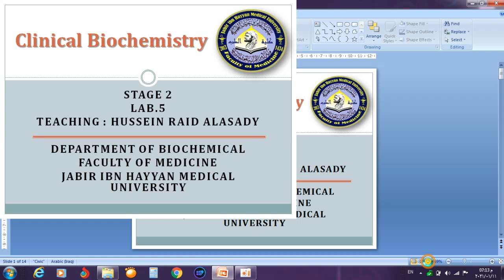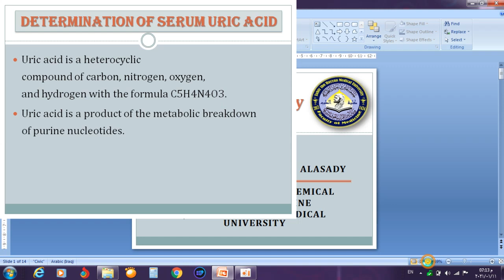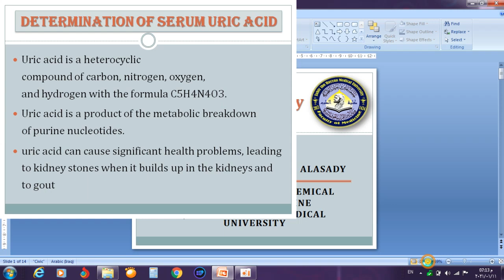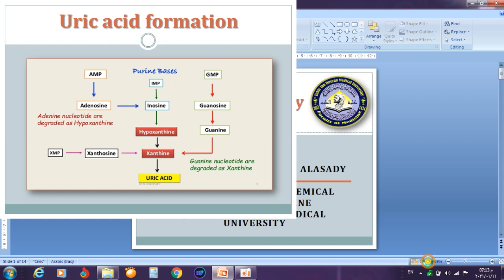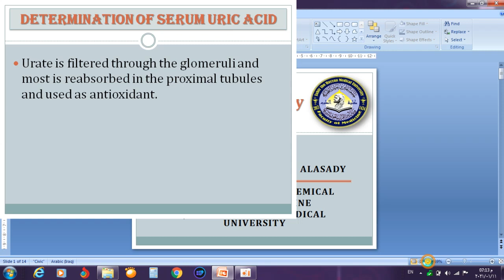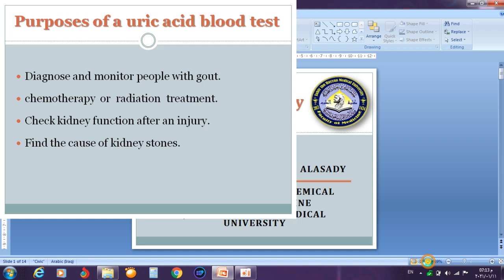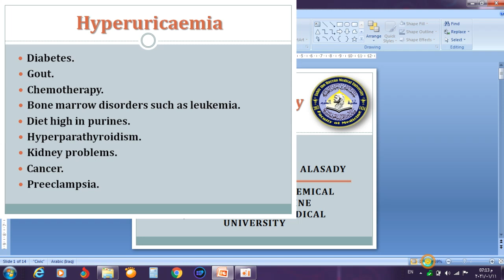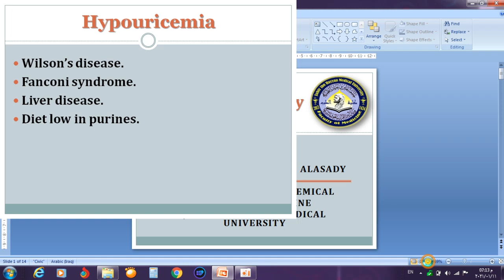كيمياء عملي _L5 part 1